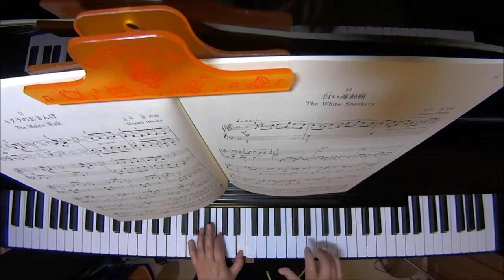白い運動靴（こどものためのピアノ曲集『あおいオルゴール』より）/大中 恩 ピアノ（ソロ） 初～中級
The White Sneakers

使用楽譜はこちら